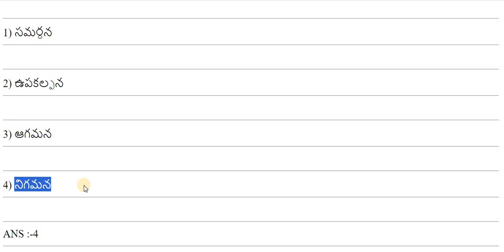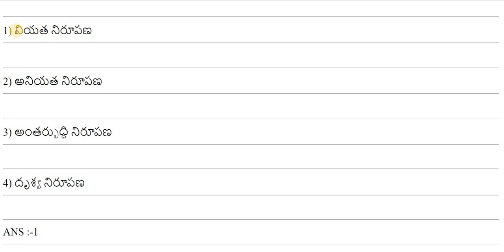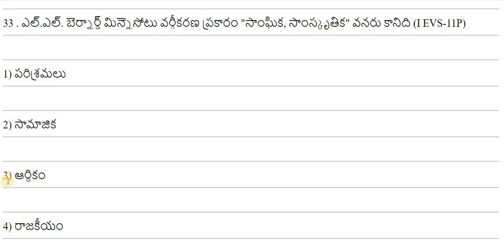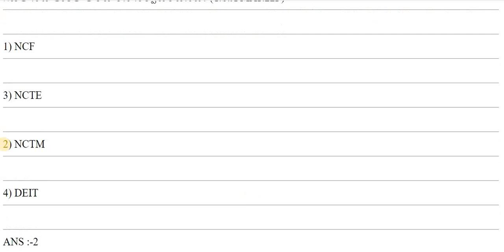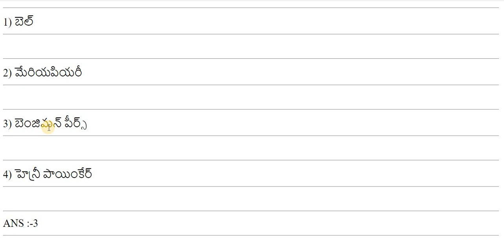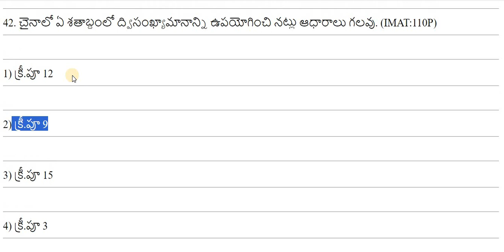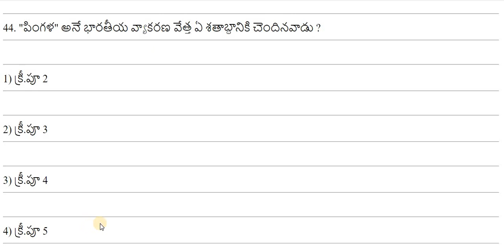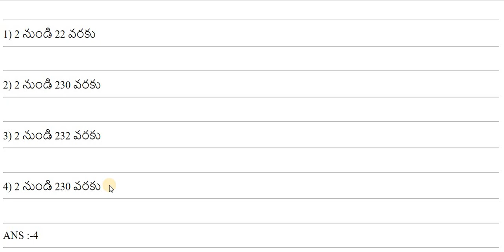విజ్ఞానశాస్ర్తం స్వభావం -పరిధి || Tri Methods Bits in Telugu For Dsc || AP Tet Dsc Sa Sgt Bits 2024